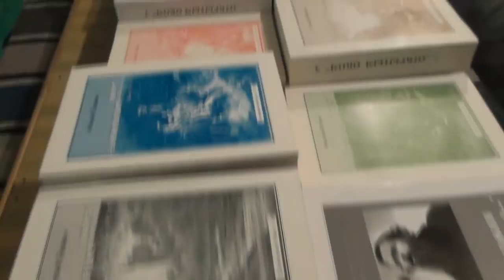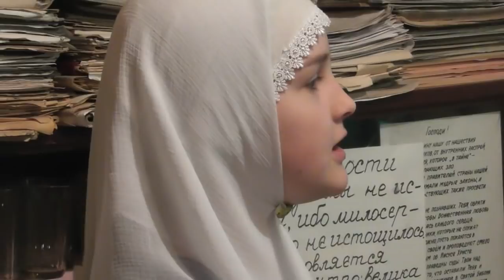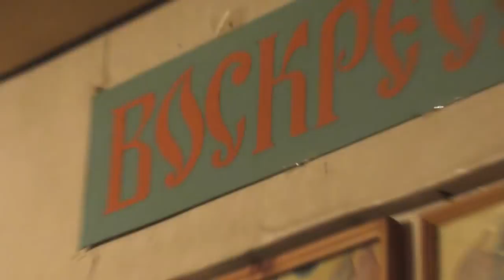Дети. Подготовка к концерту пасхальному. Часть богослужения. 01. 04. 2018